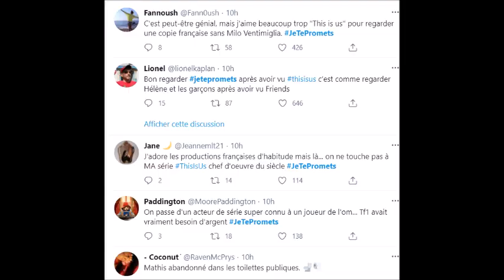Je te promets la grosse erreur de la série de TF1